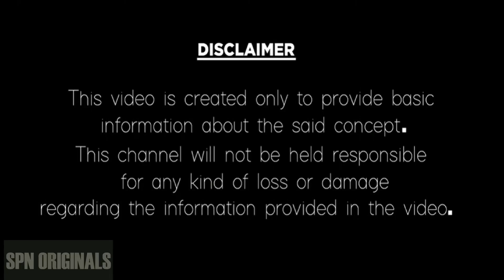2024 Vrushabha rasi phalalu in telugu| Taurus horoscope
2024 Vrushabha rasi phalalu in telugu| Taurus horoscope|Vrushabha rasi|2024 telugu|2024 rasi phalalu